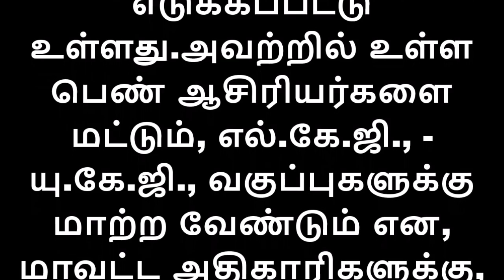எல்.கே.ஜி., வகுப்புகளுக்கு, ஆசிரியைகளை நியமிக்க, தொடக்க கல்வி இயக்குனரகம் உத்தரவு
அங்கன்வாடிகளில் துவக்கப்பட உள்ள, எல்.கே.ஜி., வகுப்புகளுக்கு, ஆசிரியைகளை மட்டும் நியமிக்க, தொடக்க கல்வி இயக்குனரகம் உத்தரவிட்டுள்ளது.
தமிழக பள்ளி கல்வித் துறையில், பல்வேறு புதிய திட்டங்கள் அறிமுகம் செய்யப்படுகின்றன. அவற்றில் ஒன்றாக, அரசு பள்ளிகளை ஒட்டிய பகுதிகளில் உள்ள, அங்கன்வாடிகளில், எல்.கே.ஜி., - யு.கே.ஜி., வகுப்புகள் துவக்கப்பட உள்ளன.